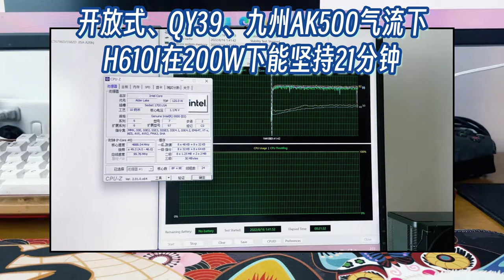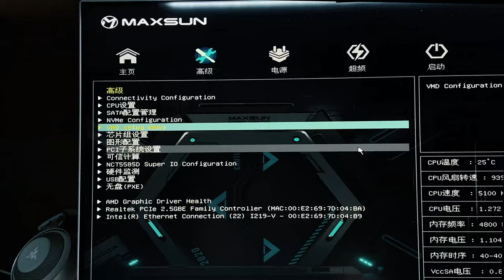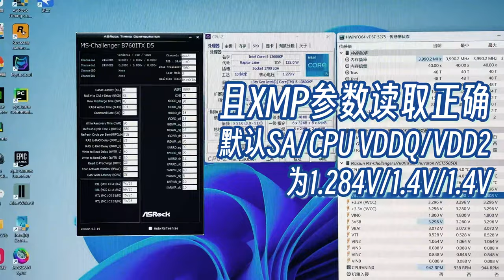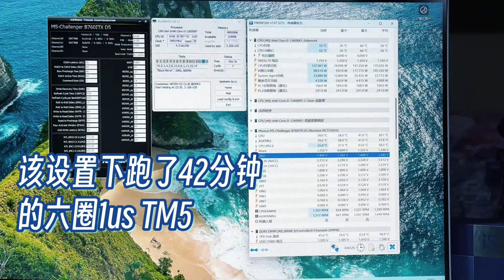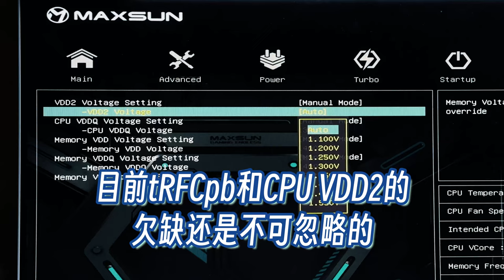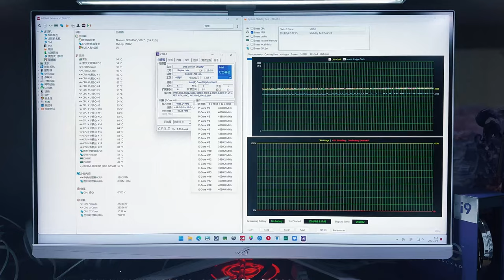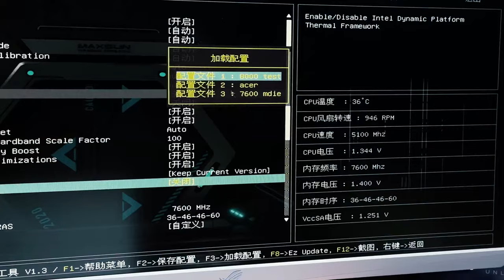D57800、BIOS再进步！700出头的铭瑄B760I挑战者D5测评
铭瑄BIOS在小细节上的进步确实不错\n\n配置：\nCPU 13600KF/14700KF\n主板 铭瑄B760I挑战者D5\n内存 宏碁 7200 48G/玖合6800 32G\n电源 海韵SPX750\n散热 U120EX\n\nBGM：\nPursuit of happiness – dark cat\nSay So (Instrumental)\nNaked (Instrumental)